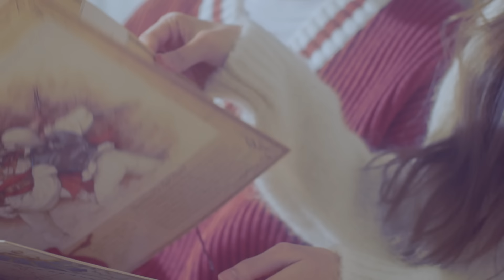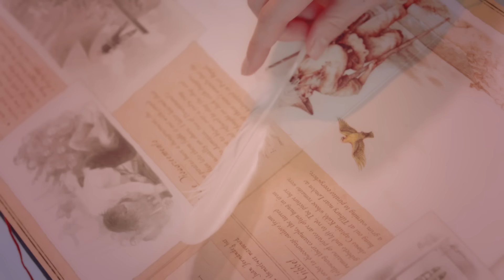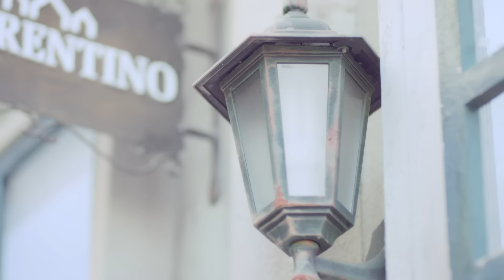김소희 KIM SO HEE - 소복소복 SobokSobok (feat. 예지 of 피에스타) Official M/V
★[Important] Please support your favorite artists on GENIE MUSIC YouTube channel too!
☆Music Videos on GENIE MUSIC YT channel are official as well. Views from GENIE MUSIC YT channel will be counted for chart shows.
★[중요] GENIE MUSIC 유튜브 채널에서도 아티스트들을 지원해주세요!
☆GENIE MUSIC 채널에서도 공식 뮤직비디오를 공개합니다. 본 채널에서의 조회수도 각종 차트 집계에 반영 됩니다.
노래, 연기, 예능 못하는 게 없는 만능 캐릭터 김소희, 솔로 가수로 정식 데뷔!
- 소녀의 감성적인 이야기를 담은 김소희의 첫번째 미니앨범 [the Fillette]
- 실력파 래퍼 올티, 예지(피에스타) 피처링 참여

프로듀스 101 시즌1 출연 이후 프로젝트 그룹 ‘C.I.V.A(씨아이브이에이)’, ‘아이비아이(I.B.I)’, ‘옆소’로 활동을 이어 온 김소희가 솔로 가수로 정식 데뷔한다.

김소희의 첫번째 미니앨범 [the Fillette]는 소녀를 뜻하는 프랑스어 ‘Fillette(피예트)’에 영어 ‘the’를 접목시켜 그 소녀(김소희)의 이야기, 소녀가 하고 싶은 이야기, 소녀의 감성을 담은 앨범을 표현했다. 총 6트랙으로 구성 되어있는 이번 앨범은 그 동안 데뷔를 열렬히 응원해준 팬들을 위해 김소희의 다채로운 보컬과 매력을 가득 담았다.

타이틀 곡 ‘소복소복’은 몽환적인 보컬을 선보인 김소희와 ‘언프리티랩스타 2’에서 실력을 인정받은 예지(피에스타)의 신선한 콜라보레이션이 화제를 모았다. ‘소복 소복 소복’ 이라는 가사와 멜로디가 한번만 들어도 뇌리에 깊이 박히는 중독성 강한 곡이다. 또, 1번 트랙 ‘뜸’은 세련된 래핑이 돋보이는 올티의 피처링으로 완성도를 높였다.

미니앨범 [the Fillette]로 정식 데뷔한 김소희는 노래면 노래! 연기면 연기! 예능이면 예능! 못하는게 없는 만능 캐릭터로 앞으로가 더 기대된다.